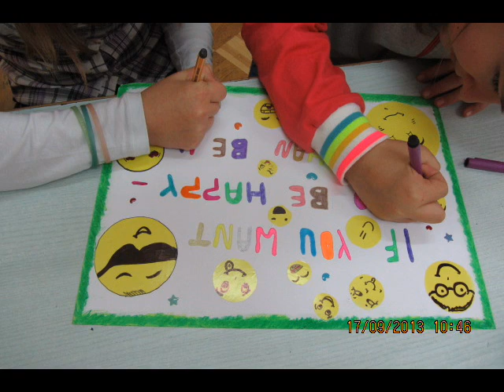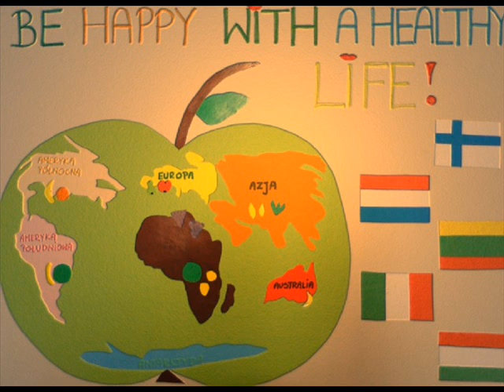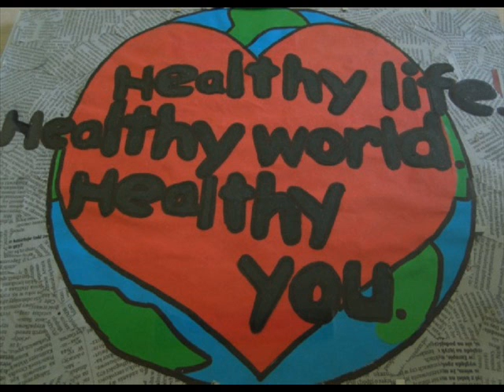POSTERS IN POLAND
Plakaty wykonane w ramach projektu Healthy life for a healthy world Comenius przez uczniów Zespolu Szkół w Dominikowicach